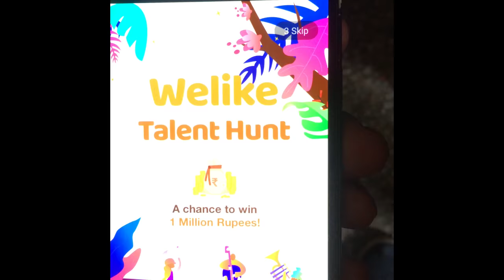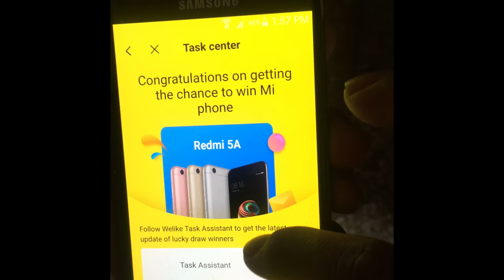Type’s Of People During Result |Fukrey Balak| City Dad